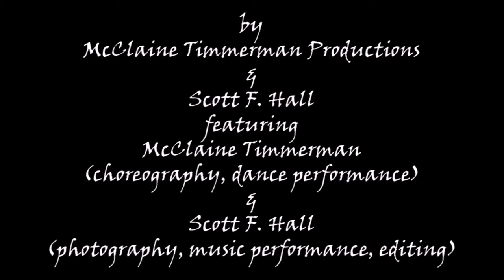Saalagirah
Saalagirah by McClaine Timmerman Productions and Scott F. Hall, 30 July 2022, video with stereo sound, 3 minutes 45 seconds duration.

The 3 minute 45 second stop-motion video with stereo sound, Saalagirah, featuring McClaine Timmerman and Scott F. Hall, leads the viewer to meditate on life and the universe with regard to Nature as a grand cyclical entity dealing perpetual renewal and change. We see the dancer work with such grace and power, fully expressing her spirit and craft, visibly altering the smoothness of the sand. But soon, as has happened countless times prior, the ocean tide will erase all trace of her mark making, thereby eliminating the history of these moments and refreshing this place for the arrival of another.

McClaine Timmerman is...

Scott F. Hall works in luthiery, music, sound, sculpture, video, still images, and more...

Want the soundtrack? Download singles and albums by Scott F. Hall at bandcamp